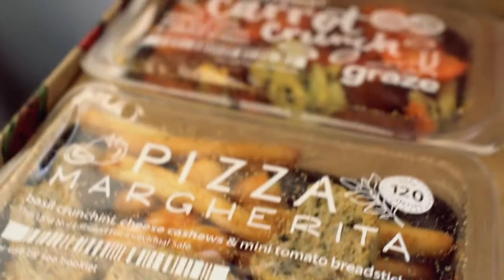Short promotional video for Graze - June 2017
An unboxing video we did for Graze
Get your 1st and 5th GRAZE boxes FREE with my code: 99R6WRM4P